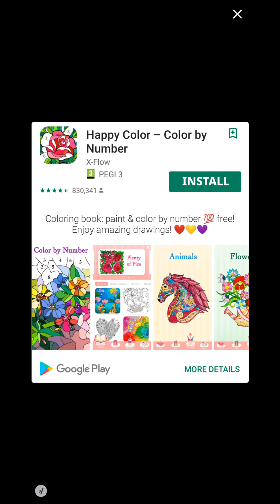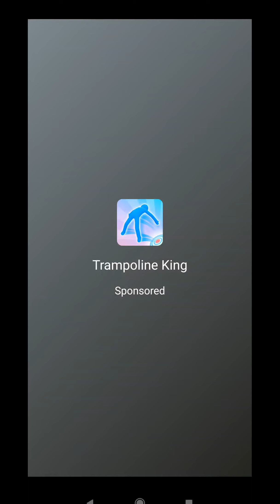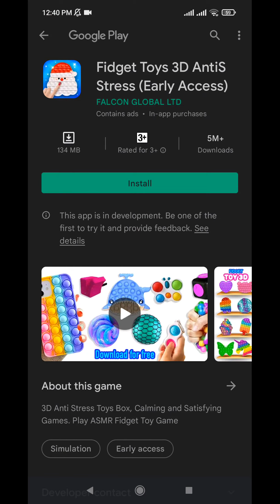Croup Cut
Aslamualiykum! Main ap logon ky liy lay ky ata hu Funny video Entertainment video new songs old songs islamic videos naat-e-kalam qurani ayat or buht kuch Sports videos or sath sath traveling videos ap tmam logon sy guzarish hy ky meri tmam videos ko like kr dia kren mery channel ko subscribe kia kren taky main mazeed nai nai videos ap ky liy ly ata rhu or meri hosla afzai hoti rahy jis jis shkhs ko meri videos psand hn wo mjhy comments kar ky zaror btaya kren bht bht shukriya